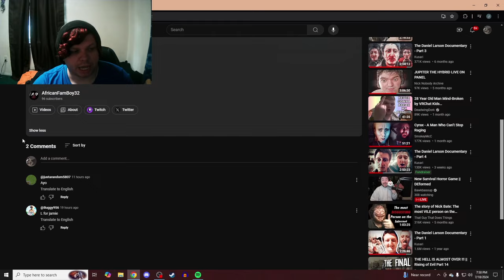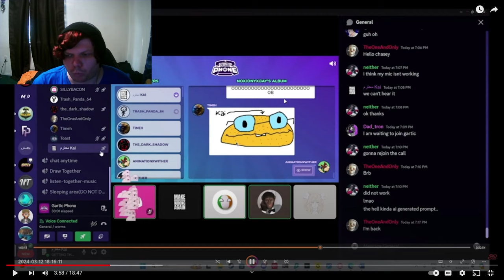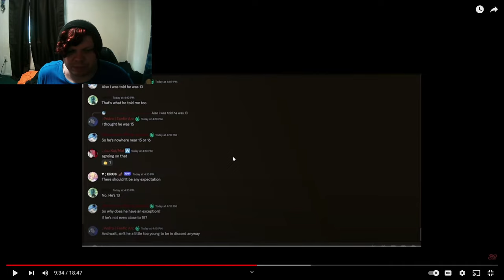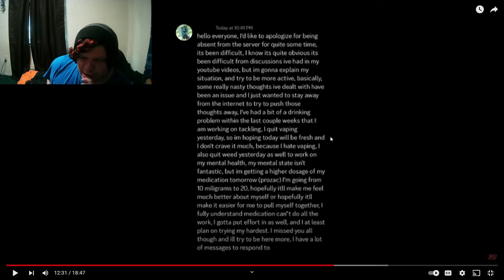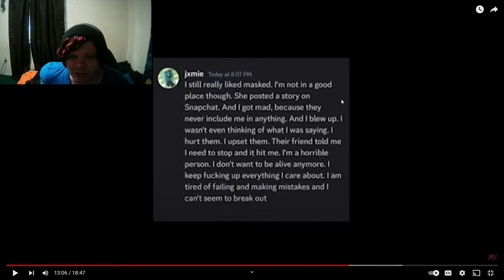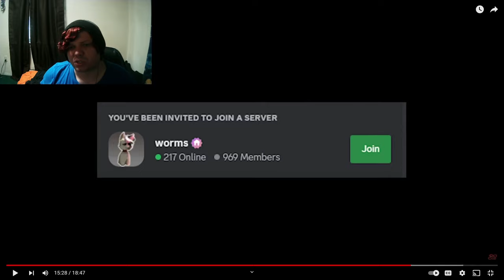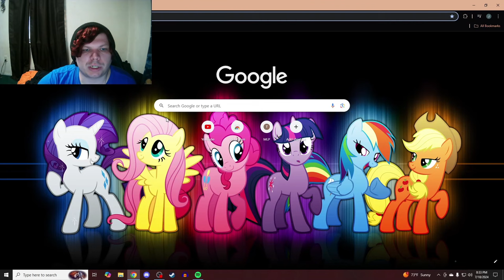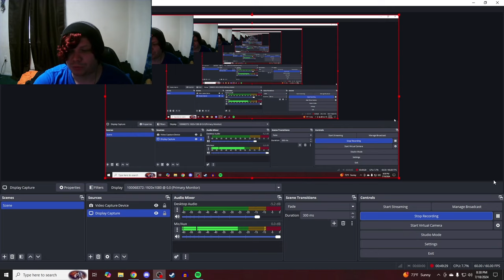Responding To Kai (AfricanFamBoy32)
(Don't hate on kai, he's still my friend)

So today, I respond to Kai
he made a video basically discussing some issues I was apart of
including a few other things
and I felt like I had to respond

this didn't need to be a thing
but I felt like I had to respond

yes I've made mistakes
but I am keeping my word I'm done with vaping
I quit that one livestream where at 10:00 P.M. (ohio time)
I quit at exactly 10.

I have yet to pick up a vape
or even crave it that much.

I didn't quit weed, but its my decision what I do
im sorry if that upsets some
but its my life, I'll do what I do

ill improve on my issues and get better

Kai, I still love you dude, but if you wanted to talk, you could've texted me
homie, I never got any notifications you ever texted if you did
but I don't think you did

and hell if you really want, ill join your server

~Jxmie